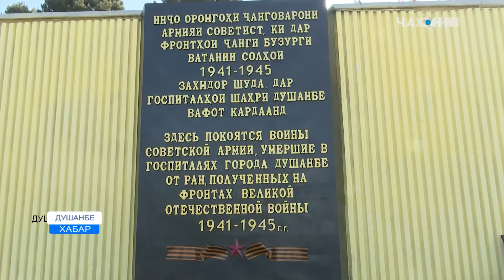Маросими гулчанбаргузорӣ дар «Боғи Ғалаба»-и пойтахт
9 май дар «Боғи Ғалаба»-и пойтахт ба ифтихори 78-солагии Рӯзи Ғалаба дар Ҷанги дуюми ҷаҳонии  солҳои 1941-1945 маросими гулчанбаргузорӣ доир шуд. Дар маросими гулчанбаргузорӣ Раиси Маҷлиси миллии Маҷлиси Олии Ҷумҳурии Тоҷикистон, Раиси шаҳри Душанбе муҳтарам Рустами Эмомалӣ, Раиси Маҷлиси намояндагони Маҷлиси Олии Ҷумҳурии Тоҷикистон Зокирзода Маҳмадтоир ва  Сарвазири Ҷумҳурии Тоҷикистон Қоҳир Расулзода иштирок карда, ба поси хотираи афсарону сарбозон ва ҳамаи онҳое, ки ҷони худро дар Ҷанги дуюми ҷаҳон нисор кардаанд, дар назди «Оташи ҷовидон» гулчанбар гузоштанд. тБо гузоштани гулчанбар дар рӯз хотираи қаҳрамонони халқи тоҷик руҳи шаҳидони роҳи озодӣ гиромидошта шуд.